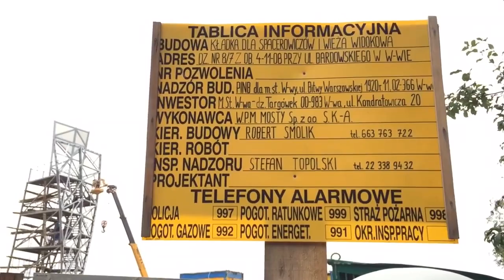Niedziela nad jeziorkiem Bardowskiego.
Prace budowlane wieży widokowej ciągle trwają, nawet w weekendy.
Szkoda tylko, że nie udało się ukończyć tej inwestycji w sezonie letnim :(

Zdjęcia: TVT Targówek